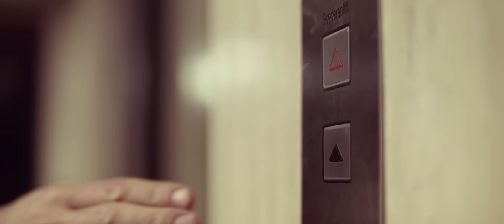Marble Sounds - Set the Rules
‘Set the Rules’ is the fourth single of our 'Tautou' album

Credits:
Words and music by Pieter Van Dessel
Produced by Pieter Van Dessel and Jasper Maekelberg

Production company: Geronimo productions
Concept & director: Cecilia Verheyden
DOP & color grading: Piet Deyaert
Editor & color grading: Matthias Therry
Art director: Caroline Verbrugghe
Gaffer: Pieter-Jan Donckels
Make-up: Marlien Echelpoels
Production: Milan Krols
Drummers: Aline Hilderink, Régine Mosuse, Niko Westelinck, Steven Van Gelder, Karen Willems & Mattijs Vanderleen